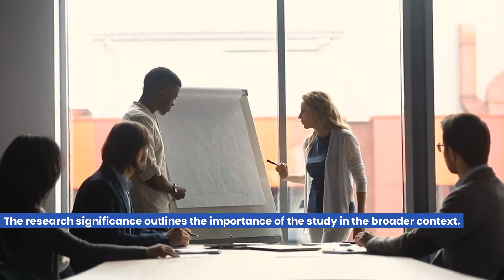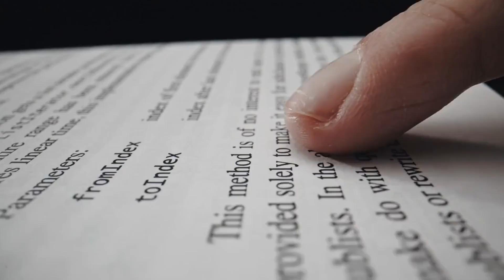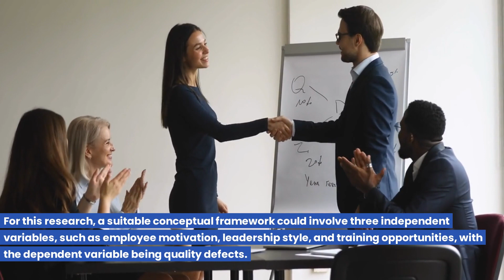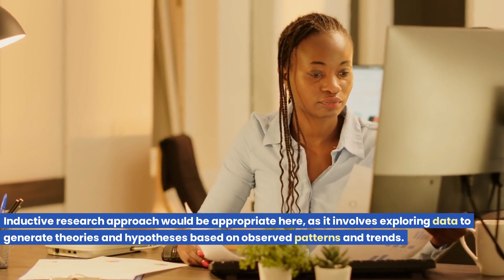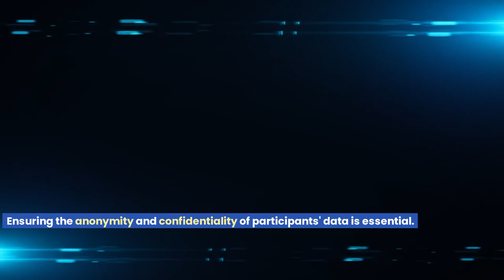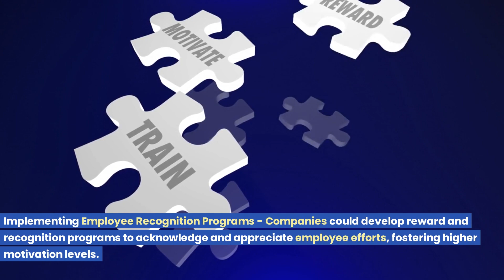The relationship between employee motivation & quality defects in a manufacturing setting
For a professional draft of this research, consider visiting and accessing the "Get Your Discounted Price Here" option.

The research topic, "Analyzing the relationship between employee motivation and quality defects in a manufacturing setting," holds significant importance in both the academic and business realms. This study aims to shed light on the critical connection between employee motivation and the occurrence of quality defects in manufacturing processes.

For businesses, the findings of this research can have far-reaching implications. In a highly competitive market, ensuring product quality is paramount to maintaining customer satisfaction and loyalty. High-quality products lead to positive brand perception and customer trust, which, in turn, can drive increased sales and market share.

By understanding the relationship between employee motivation and quality defects, manufacturers can devise effective strategies to boost employee engagement and job satisfaction. Motivated employees are more likely to take pride in their work, pay attention to detail, and strive for excellence in their tasks. Consequently, this can result in a decrease in quality defects, leading to cost savings and improved operational efficiency.

Moreover, the research topic can contribute significantly to the existing body of knowledge in the field of management and organizational behavior. As researchers delve deeper into the factors influencing employee motivation and their impact on product quality, they can uncover valuable insights for both academia and industry. This knowledge can foster the development of evidence-based practices that benefit not only manufacturing companies but also businesses across various sectors seeking to optimize their workforce performance.

In conclusion, this research topic is of utmost importance as it addresses a critical aspect of organizational performance in the manufacturing sector. The findings have the potential to revolutionize how companies approach employee motivation and quality control, ultimately leading to enhanced productivity, customer satisfaction, and competitive advantage in the market.